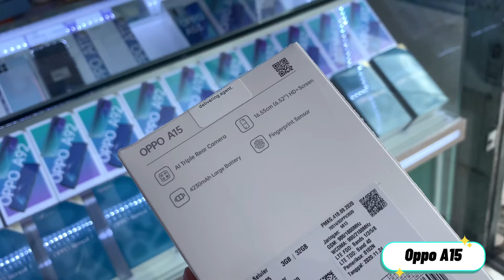OPPO A15 INDONESIA | PERDANA TERNATE ELEKTRONIK